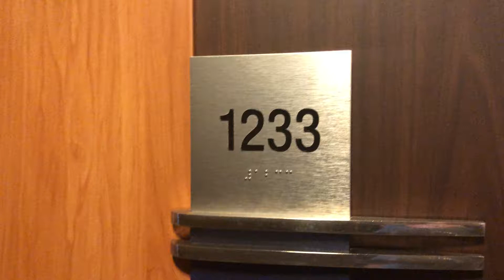Celebrity Eclipse Suite 1233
Celebrity Eclipse Celebrity Suite 1233